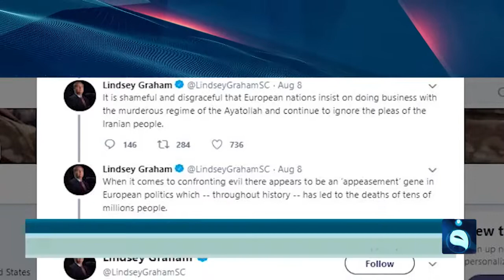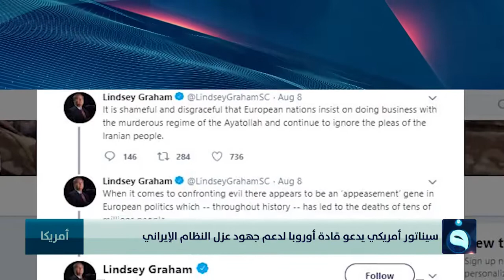سيناتور أمريكي يدعو قادة أوروبا لدعم جهود عزل النظام الإيراني